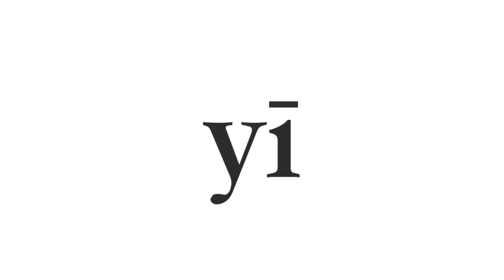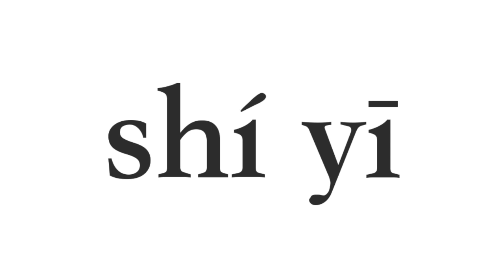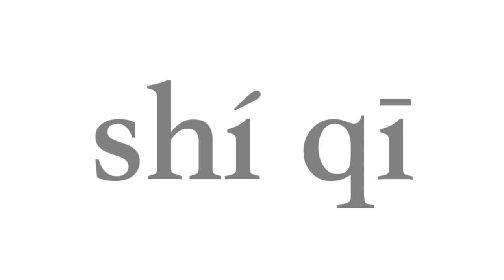Números en Chino del 1 al 20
Hoy aprendemos los números en chino mandarín del 1 al 20 con caracteres chinos y pinyin. Primero lento, después rápido.